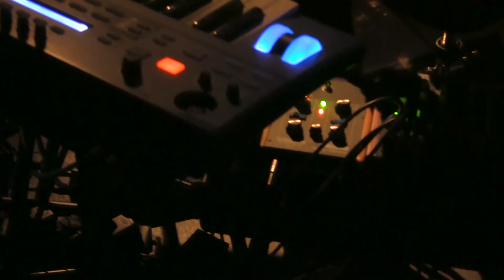Julian Cosmic Light - Rush N°3 - Grande Nuit de La Métairie 2016